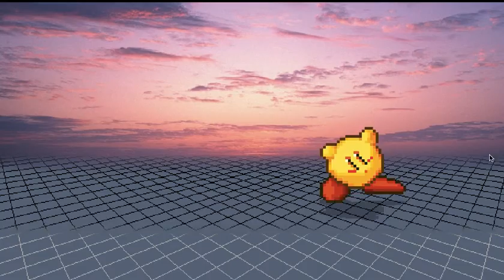playin smash flash 2 RIP FLASH 2020